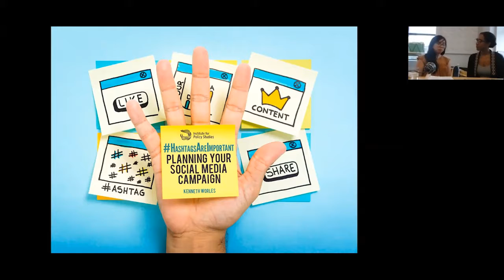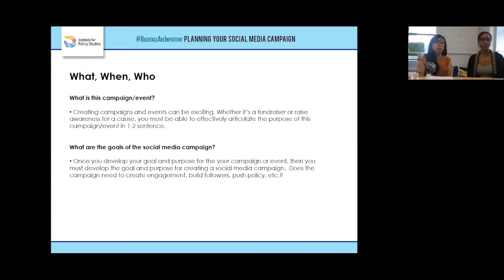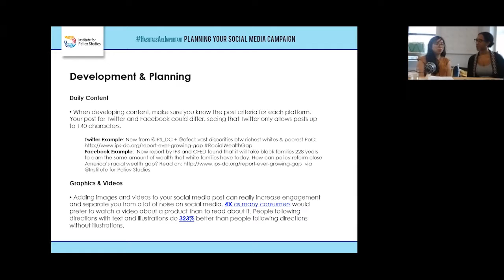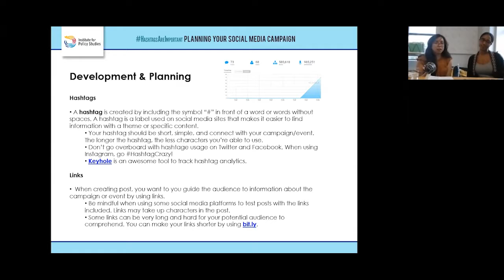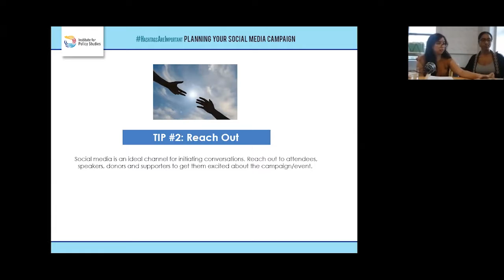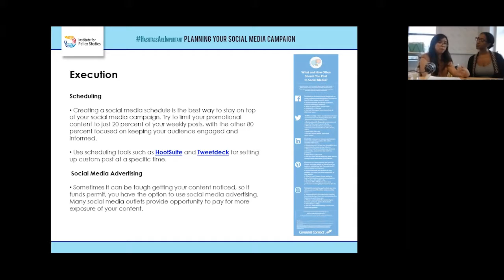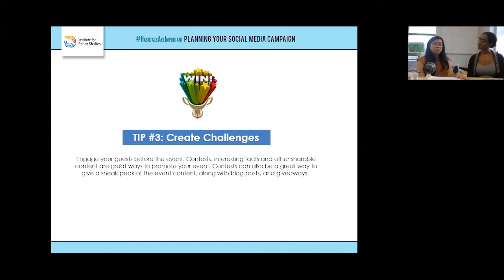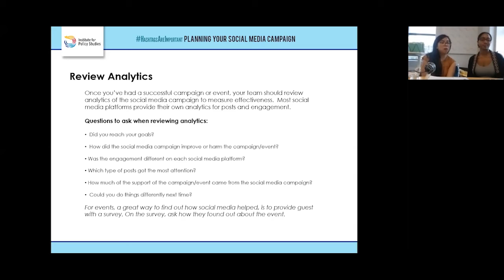HashtagsAreImportant: Planning Your Social Media Campaign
One of the best ways to be a big media presence is to be a big social media presence. Twitter and Instagram aren't just for teenagers. You can get good information out there in under 140 characters. Or in a meme. But speaking to the tech-savvy—and getting them to like your tweets—requires a different type of toolbox. Communications Fellow, Alyssa Aquino, presents IPS' in-house graphic designer and social media expert, Kenneth Worles’ best practices.